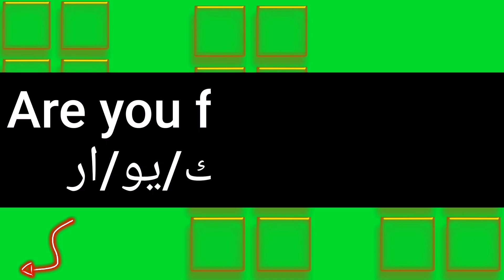ما معنى كلمة fasting